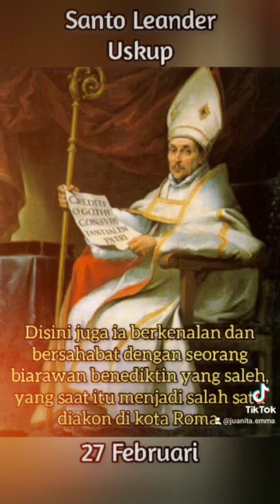Santo Leander, Uskup, 27 Februari.